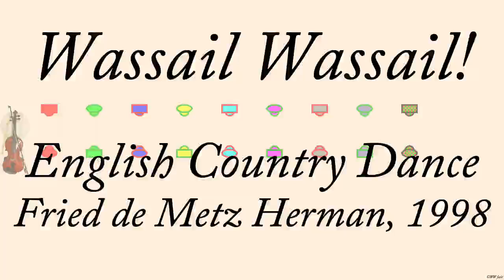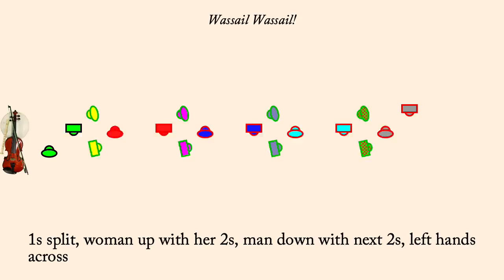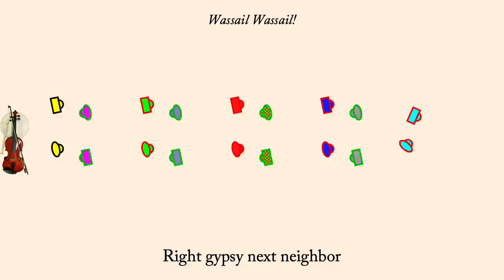Wassail, Wassail!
Wassail, Wassail! is an English Country Dance devised by Fried de Metz Herman in 1998 and published in Serendipity, 2009. It is an improper duple minor longways dance.